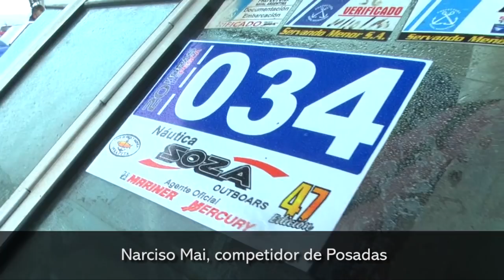20 Horas de Pesca